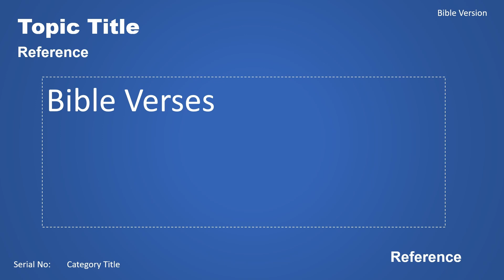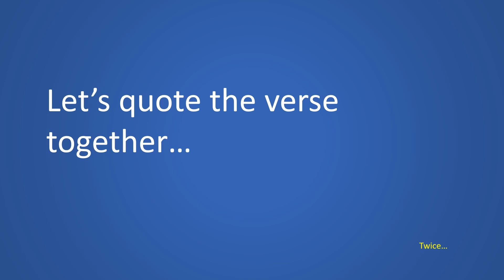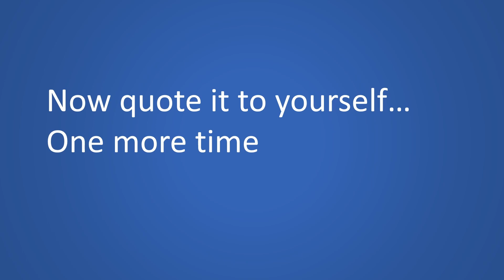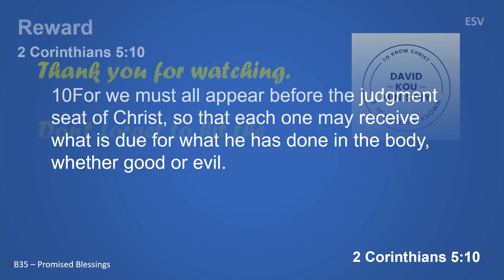Reward - 2 Corinthians 5:10 - Scripture Memory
Let's Memorize Scripture Together

Scripture Memory is tough for most people, but it will benefit you if you persevere in memorizing the Scripture.

In this video, we will memorize 2 Corinthians 5:10
Do come back for more scripture verses, we can do it together!